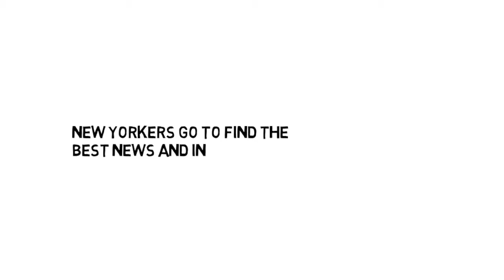Rocking out w/ the ASPCA & Grit & Glory in Manhattan | PetYen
PetYen rocks out at Megan Massacre's “Tats 'N' Tails” Pet Adoption Event with ASPCA.

PetYen attended Tats ‘N’ Tails, a biannual pet adoption event presented by Grit N Glory, a rock n roll boutique and tattoo shop in the heart of the Lower East Side of Manhattan, which hosted its third Tats ‘N’ Tails event on April 23, 2017. And in “typical” downtown NYC fashion there was nothing conventional about it.

**Event Details:**
Where:
Grit N Glory Boutique and Megan Massacre Tattoo Studio

When:
Sunday, April 23
Tattoos Available: 12–8 p.m.
Adoptable Animals Available: 1-5 p.m.